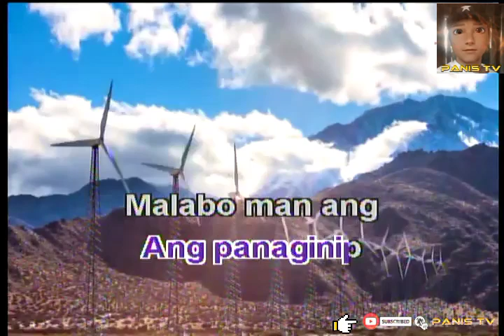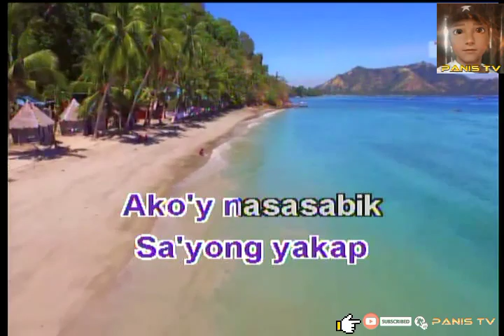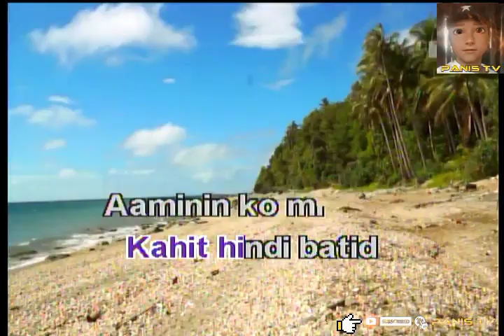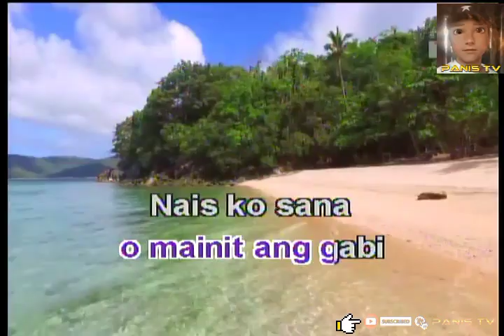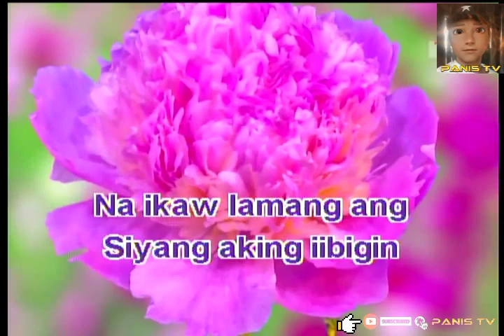ALIPIN🎤🎶KARAOKE Lyrics - SHAMROCK | OPM/TUNOG KALYE | PINOY LOVESONG